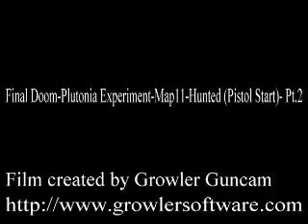Final Doom- Plutonia Experiment- Map 11- Hunted- Pt. 2/3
This Is Map 11 In the Plutonia Experiment (Final Doom)- Hunted.
It Is An Extremely Dangerous Arch- Vile Labyrinth.
This Is The Second Of Three Parts.
Doom Played With Zdoom Port From A Default Start (Pistol, 50 Bullets, No Armor) At Ultra Violence Difficulty And Recorded With Growler Guncam.